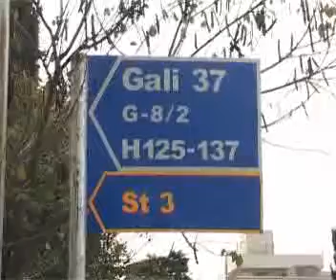roberry in Mehran TV islamabad Bureau office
Farooq Tabassum